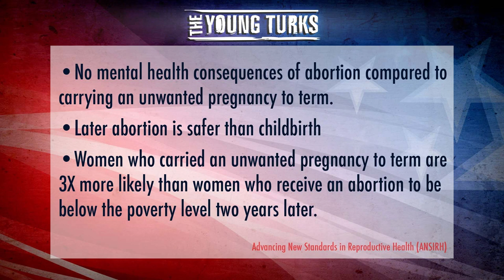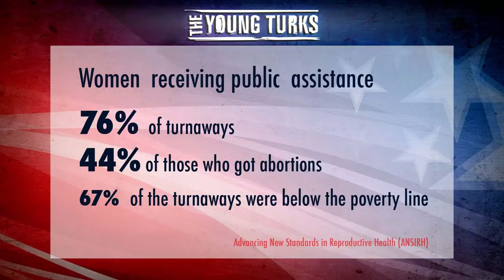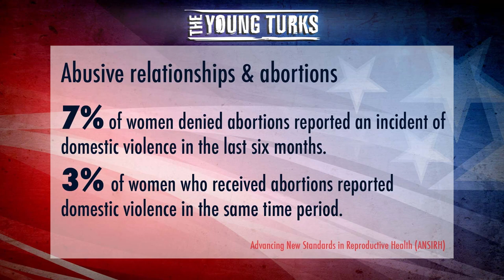Study: What Happens To Women Denied Abortions?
"The bright line between "social" and "economic" issues in American politics is perhaps blurrier than one might think. One study shows the economic effects of abortion, finding significant economic consequences for women who carried unwanted pregnancies to term.

The Turnaway Study is a five-year analysis of women who received abortions and those who were turned away because their unborn babies were legally too old to abort. The study, which is still ongoing, comes from Advancing New Standards in Reproductive Health (ANSIRH), a think tank at the University of California, San Francisco."*

John Iadarola (Host, TYT University) and Lisa Fergusson (Current TV) discuss a study of women who had received abortions and women who were denied; economic, mental, and physical health was found to generally be better later on for women who were not turned away.